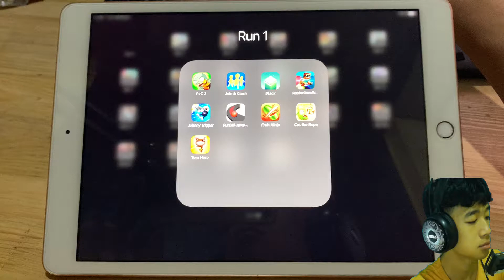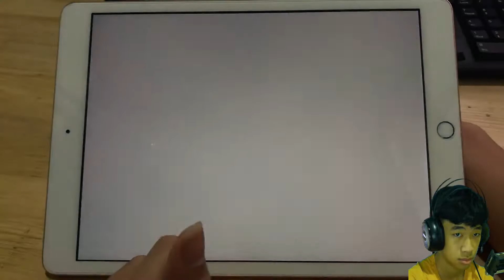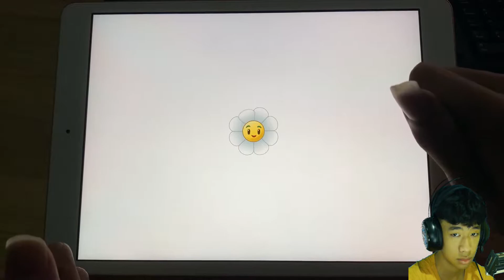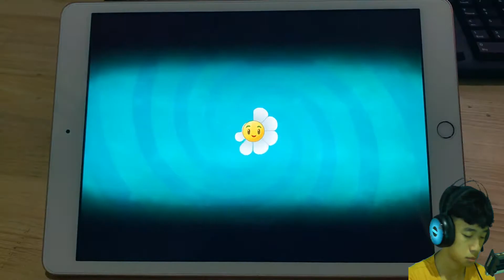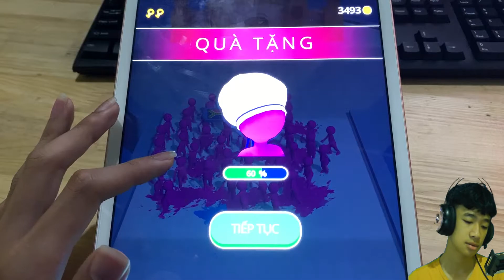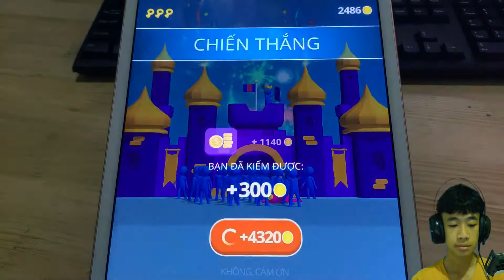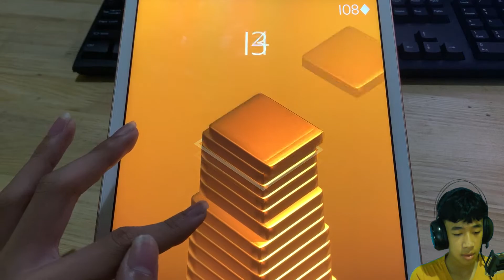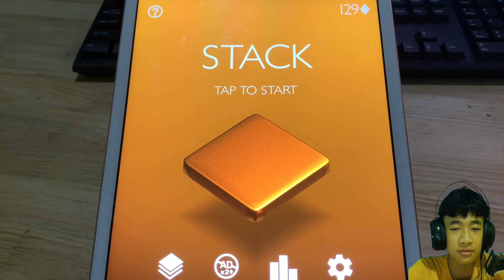PvZ 2,Join & Clash,Stack,Robber Race Escape,Johnny Trigger,RunBall-Jump,Fruit Ninja,Cut The Rope